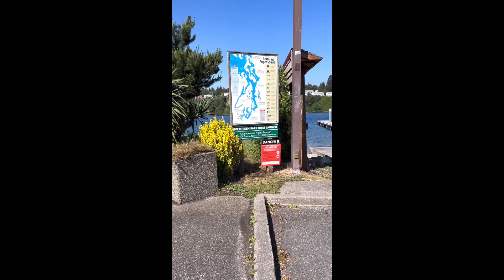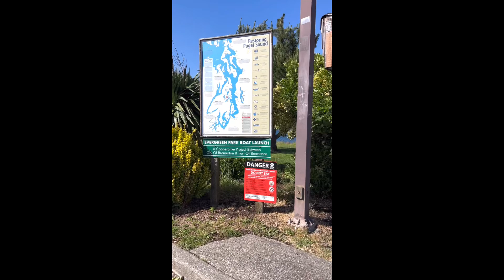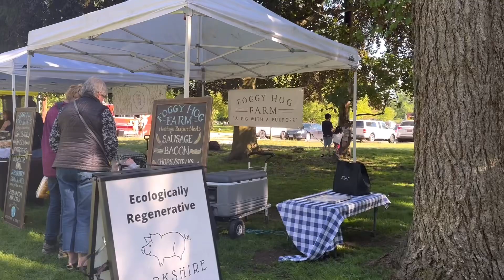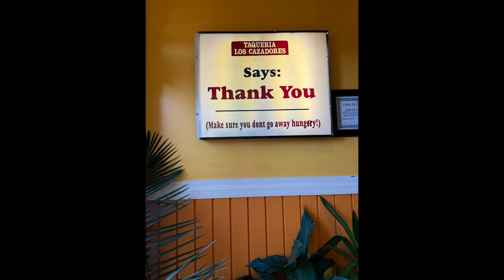Washington Trip || Family Travel || USA Trip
We have a family trip in Washington State to see the rest of the family and meet our great friends again.